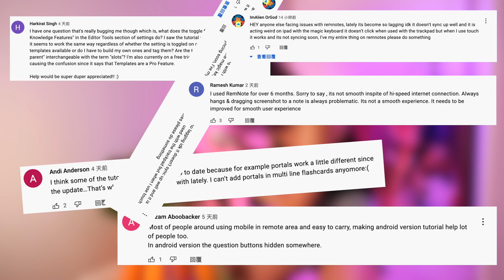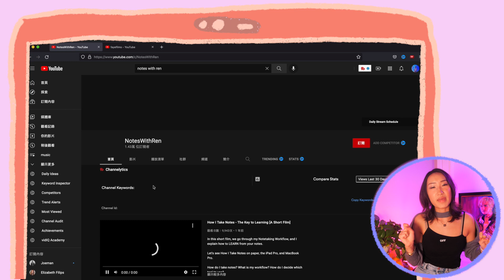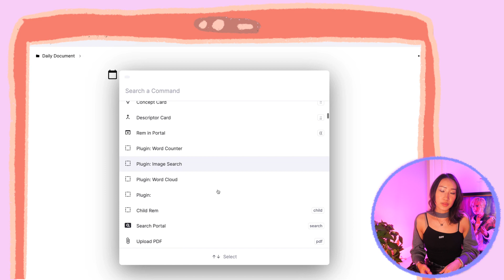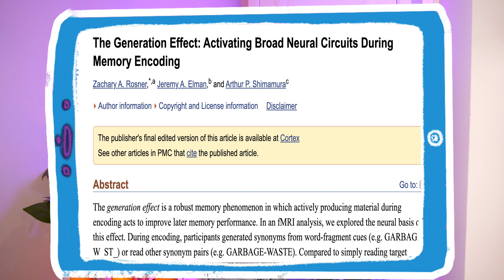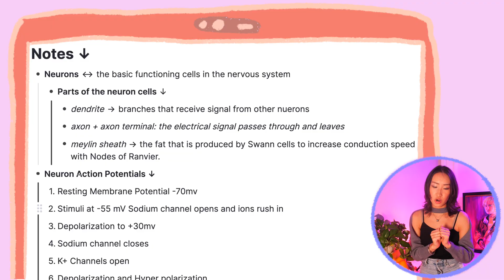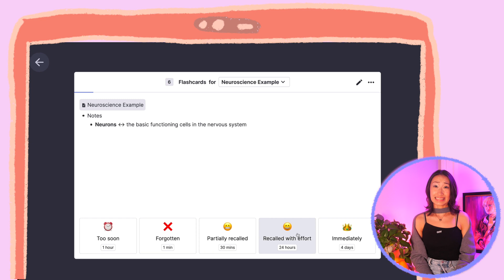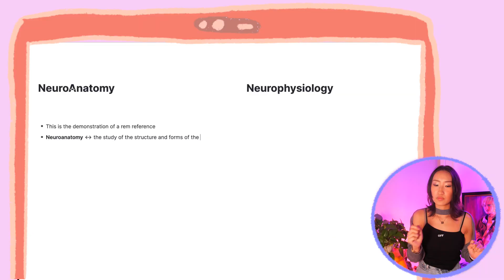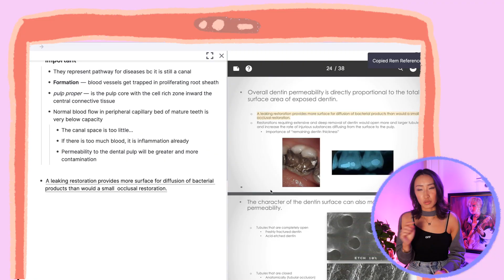Beginner's Remnote Turoial for studying in 14 mins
In this video, I go deep into a basic remnote tutorial for beginners 2021 to help you get you started with your studying. Not waste time or money on learning the app and actually get your work done. I demonstrated the active recall and space repetition using different types of flash cards. After this, we work up the level to bidirectional linking and portals.

✰Time Stamps:
0:00 I’ve changed
0:30 Story time
1:34 Compound Birth
2:18 New UIUX
3:16 Daily Shortcuts
4:33 Important mindset change
5:13 How to remember things in Remnote?
8:34 How to study in Remnote?
9:15 How to connect idea in Remnote?
12:20 Is Paying $6 per month worth it?

3pDz2Sc

✰Equipment~
‣📸Main Camera: Panasonic Lumix gh5s with 12-35mm lens, Panasonic lumix fz1000,
‣🎙Microphone: Rode VideoMicro, Samson c01u pro
‣🎬Editing software: final cut pro x